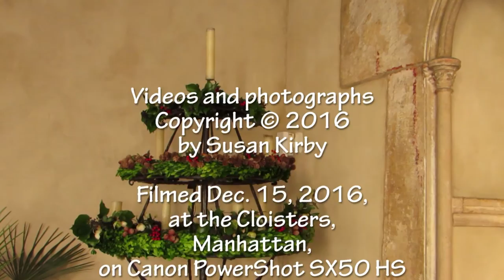Christmas in New York 2016. Part 1: The Cloisters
Another Silly Video by Susan Kirby. The first of the videos celebrating Christmas in New York 2016, this one shows the Christmas story as told by the artwork in the Cloisters in Upper Manhattan. Beautiful decorations surround the archways in the main hall, and beautiful paintings, stained glass, sculpture and tapestries depict the annunciation, nativity, Christ child, Madonna and Child, and the Virgin Mary, primarily in medieval art.